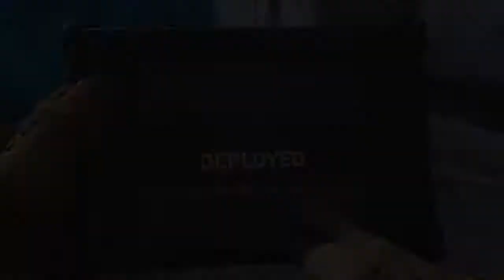Call of Duty®: Modern Warfare Crazy muiltiplayer gameplay with intense sniper gunfights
One of the most interesting and amazing gameplays u will ever see . and I'm rushing instead of camping👍🔥